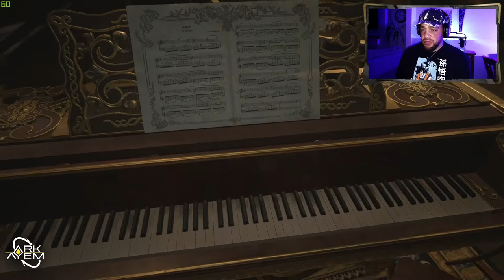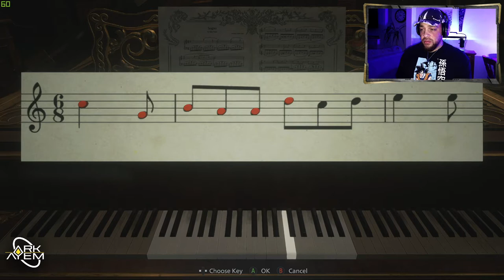Resident Evil Village | Playthrough Part 06